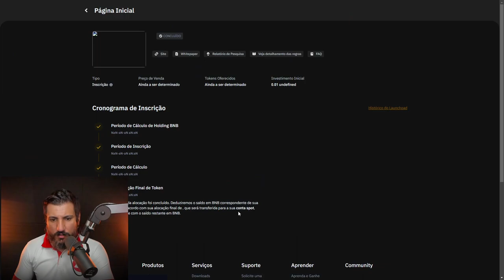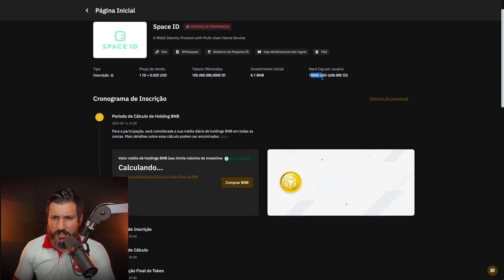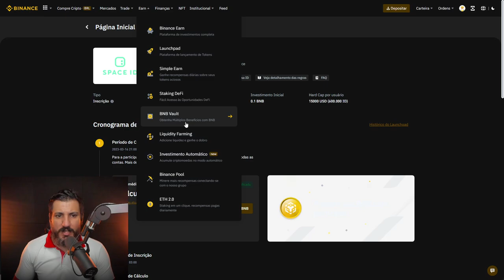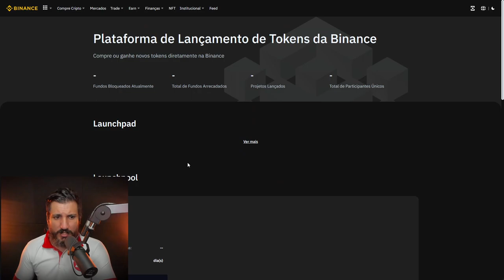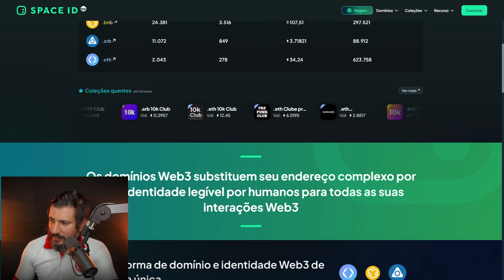BINANCE VAI LANÇAR NOVO PROJETO!!! VAI VALORIZAR????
Binance Launchpad Space ID